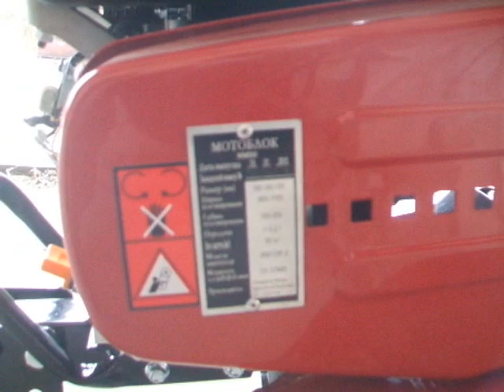BULATochka.prom.ua Мотоблок WEIMA (Вейма) WM500M KM (7 л.с.) NEW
Мотоблок WEIMA WM 500 KM  ― новинка в классе легких мотоблоков 2015 г.в., с улучшенным дизайном, поворотным рулем и более мощным двигателем!

Размеры
1380/650/970 мм
Масса
65 кг
Привод ― ременной
Ширина обрабатываемой поверхности ― 500-1000 мм
Глубина обрабатываемой поверхности ― 150-250 мм
Передачи -1,0,1.2
Характеристики двигателя
Модель 170 FB (бензин) (аналог HONDA GX210)
Тип двигателя
OHV 25 одноцилиндровый, 4-х тактный с воздушным охлаждением
Диаметр цилиндра *ход поршня
70/54 мм
Объем двигателя
210 см. куб.
Степень сжатия
8,5:1
Максимальная мощность ― 7,5 (4,8) /3600 л. с. (кВт) /обор
Номинальная мощность ― 6,7 (4,2) /3000 л. с. (кВт) /обор
Максимальный крутящий момент ― 13,2/2500 (Н. м/обор)
Объем топливного бака ― 5,5 л
Объем масла в редукторе ― 0,95 л
Комплект — культиватор (набор фрез), сошник, сцепка, колеса 3,50 ― 6,00